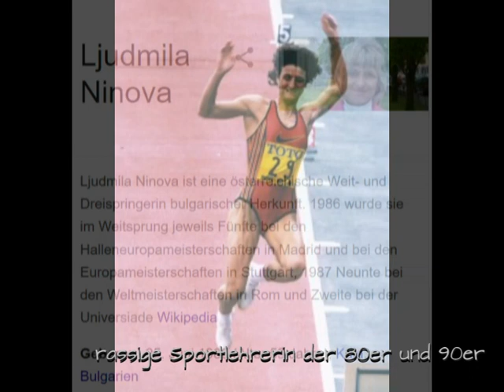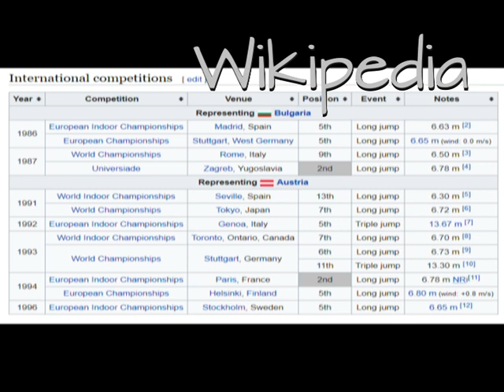Ljudmila Ninova Людмила Нинова Weitsprung Longjump 80s 90s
Mein erster Kurzclip einer Serie über Sportlerinnen der 80er und 90er, die mir aufgefallen und heute noch im Gedächtnis sind. Bei Ljudmila war es die Tatsache, dass sie Sportlehrerin ist und als gebürtige Bulgarin ein natürlicher, rassiger Frauentyp war. Zudem haben mich ihre zeitweise ausgeprägten Adern sehr fasziniert.
My first short clip of a series about sportswomen from the 80s and 90s who caught my eye and are still in my memory today. With Ljudmila it was the fact that she is a sports teacher and, as a Bulgarian by birth, was a natural, racy type of woman. In addition, I was fascinated by her sometimes pronounced veins.